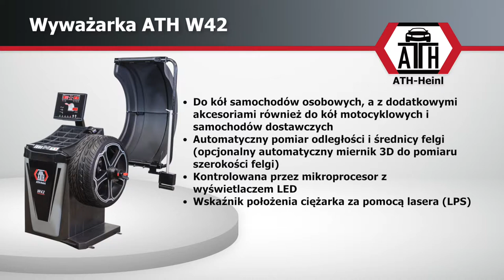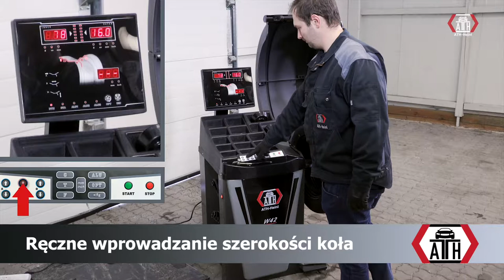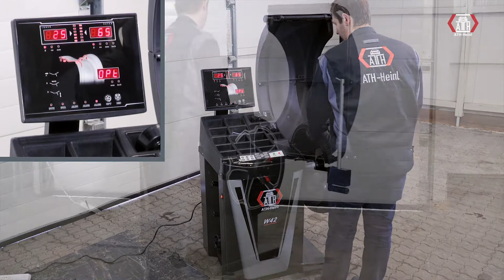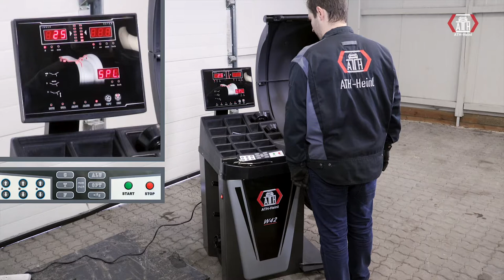Wyważarka ATH W42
Wyważarka do kół samochodów osobowych

• Najwyższa jakość: Konstrukcja odporna na odkształcenia, wysoka precyzja wykonania dzięki laserowemu cięciu i zautomatyzowanemu spawaniu
• Pomiar półautomatyczny: Automatyczny pomiar odległości i średnicy felgi (opcjonalny automatyczny miernik 3D do pomiaru szerokości felgi)
• Łatwa w użytkowaniu: Ergonomicznie umiejscowiony panel przedni i duże półki na ciężarki
• Przejrzyście wyświetlane pomiary: Wskaźnik położenia wagi za pomocą LED i lasera (LPS)
• Precyzja wyważania: Dokładna praca kontrolowana przez mikroprocesor
• Duży wybór programów: Statyczny/dynamiczny, ALU, optymalizacja wagi w trybie ALU i program ukrytego ciężarka
• Komfortowa praca: Wał i nakrętka szybkomocująca o średnicy 40mm, łatwe przymocowanie ciężarków ułatwia nożny hamulec, chwytak na końcu miernika i zintegrowane oświetlenie wewnątrz koła
• Nowoczesne wzornictwo: Bardzo wytrzymałe malowanie młotkowo-proszkowe
• Maksymalne bezpieczeństwo: Osłona na koła z automatyczną funkcją start/stop
• Zakres dostawy: Stożki centrujące o średnicy pomiędzy 45-130 mm, miernik do szerokości felgi, nakrętka szybkomocująca, ciężarek kalibracyjny (100g), szczypce z młoteczkiem, nakładki na nakrętkę szybkomocującą, sprężyna na wał
• Idealna do samochodów osobowych, z akcesoriami dodatkowymi również do motocykli i samochodów dostawczych